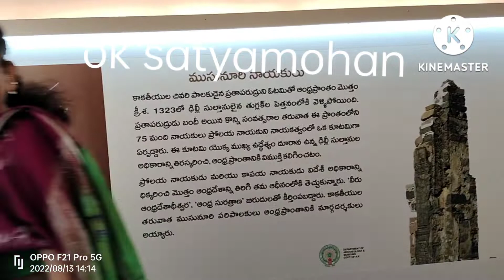13 August 2022